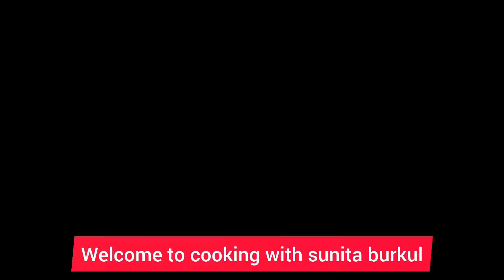या कडकडत्या उन्हाळ्यात बनवा केमिकल फ्री बर्फा चा गोळा l